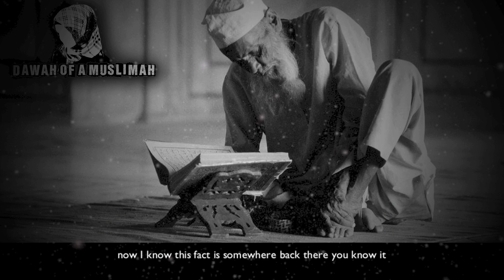YOUR KEYS TO JANNAH|| YOUR PARENTS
DAWAH OF A MUSLIMAH
SHARE THE DAWAH